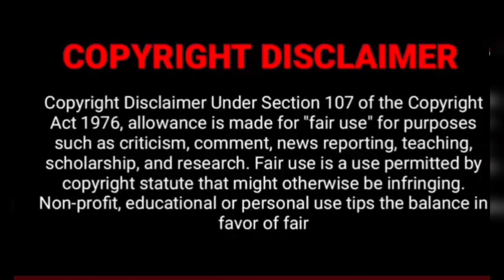ஜெயிலர் படத்தில் பிரபல நடிகர்|Rajinikanth|Nelson